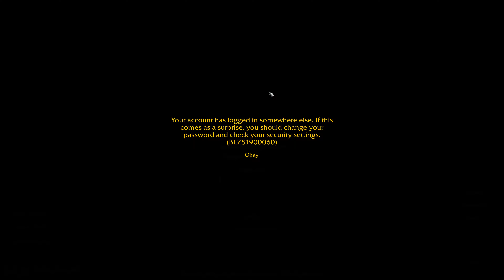Resto M+ TOS +16 03 10